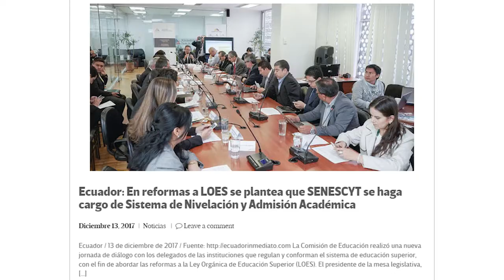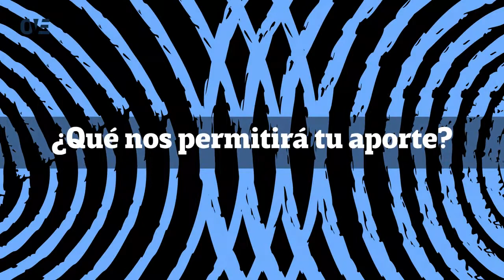Otras Reformas Educativas por Venir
El libro “Otras Reformas Educativas por venir” es un proyecto del equipo responsable del portal educativo mundial Su propósito es construir un espacio de diálogo ante la torre de Babel en que se han convertido muchas reformas educativas.

La idea surgió hace dos años en un foro internacional donde nos conseguimos cientos de educadores hispanoamericanos quienes nos preguntamos ¿sirven realmente las reformas para contribuir a mejorar la educación? ¿lxs estudiantes y docentes, son objetos o sujetos de las reformas educativas? ¿Las reformas aportan identidad pedagógica o la expropian al colocar políticas y prácticas educativas  sin pertinencia? ¿Qué sienten lxs maestrx cuando son evaluados por una reforma educativa en la cual  no participaron, como ocurre en algunos países de la región?